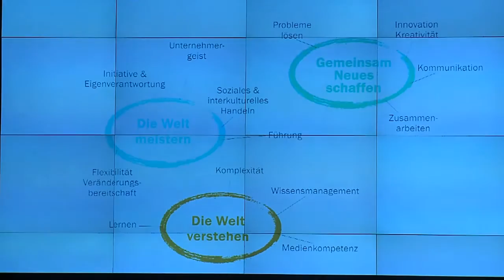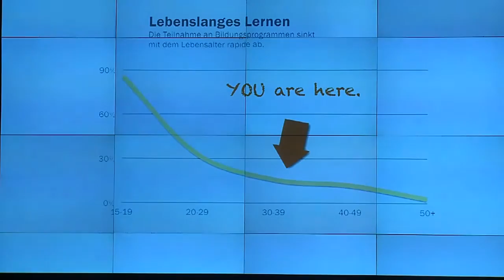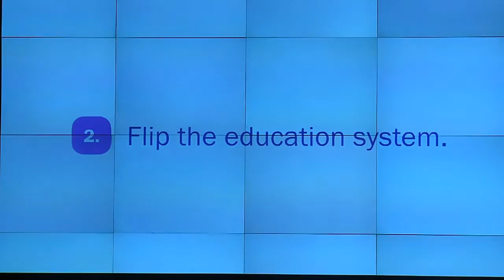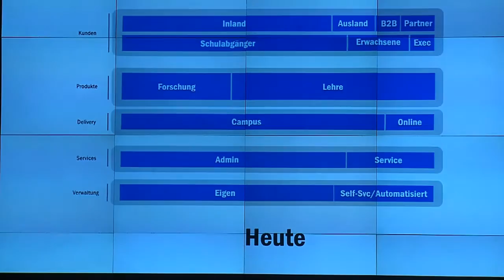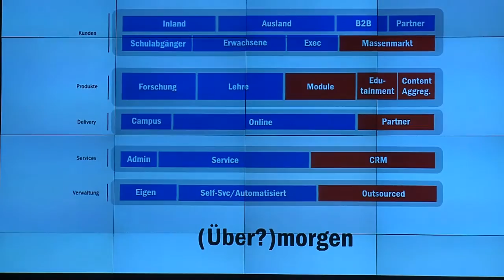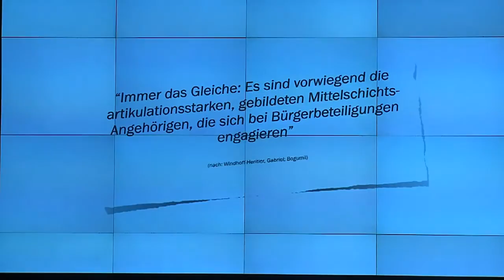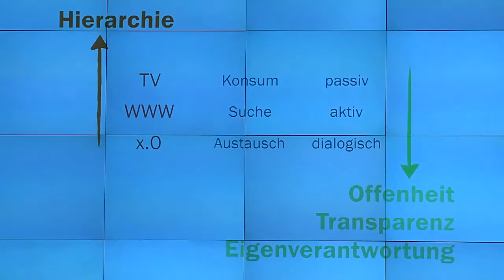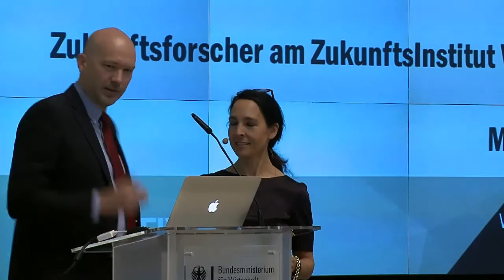3. D21-Fachkongress-Digitale Gesellschaft | Impuls 3 | Franz Kühmayer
Franz Kühmayer, Zukunftsforscher am ZukunftsInstitut mit Impuls 3 auf dem Fachkongress: Der Stellenwert von Digitalisierung in unserer Zukunftsplanung – Warum wir digitales Denken in Wirtschaft, Politik und Strategieplanung benötigen.

Moderation: Andrea Thilo.

Der 3. D21-Fachkongress Digitale Gesellschaft fand am 15. November 2016 im BMWi anlässlich der Studienveröffentlichungen des D21-Digital-Index 2016 und der Sonderstudie »Schule Digital« statt.